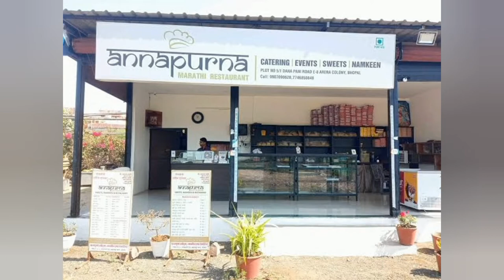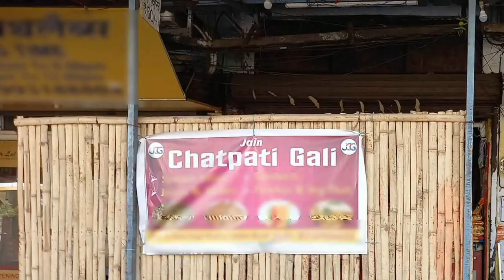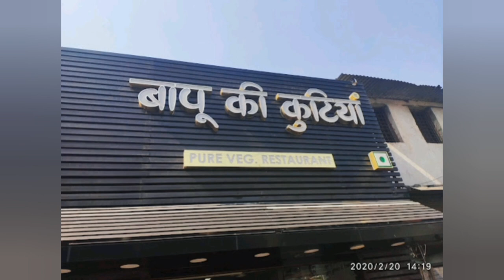Bhopal Top 10 Restaurant | Best Restaurant Of Bhopal | Food2 Explore